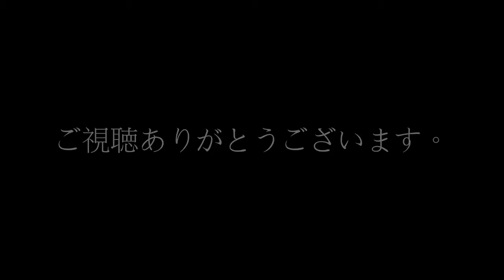ＴＭＴ ティーエムティー ２０１６年・春夏新作 ミリタリーデザインジャケット ＴＪＫ－Ｓ１６０４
セレクトショップ テクノゴシックサブライム 商品動画にてご紹介です。 当店オフィシャルＨＰでもご確認ください。 ＴＭＴ. セレクトショッ..